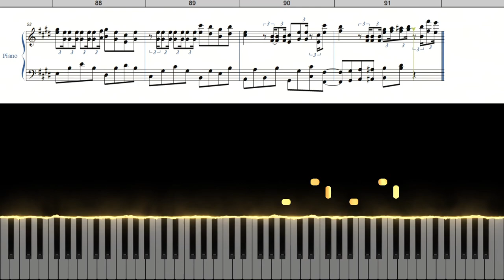mousukosidake/ YOASOBI (Full Piano Cover)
I also made the song of ”YOASOBI”